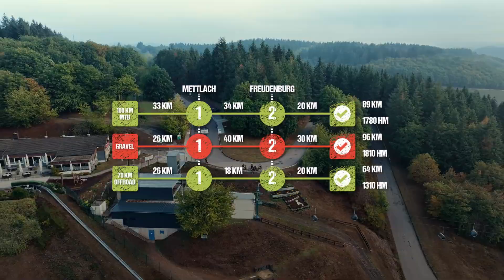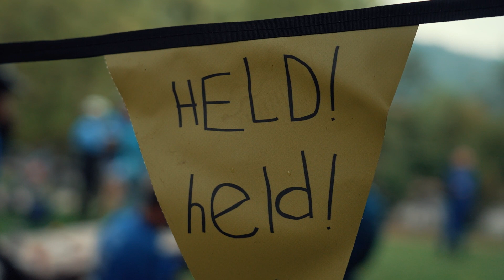Duchenne Heroes 2022 - Etappe 1